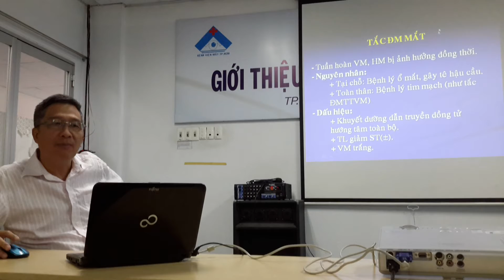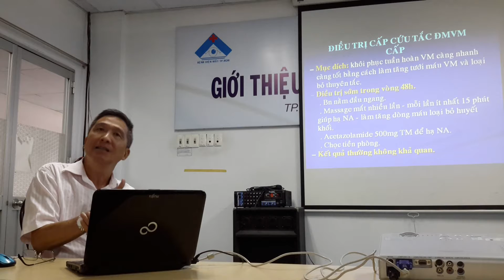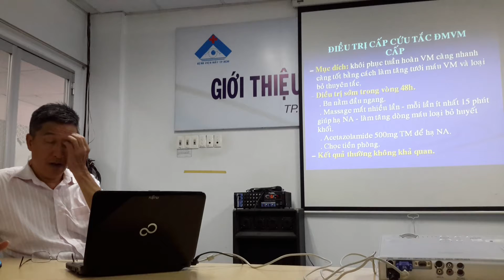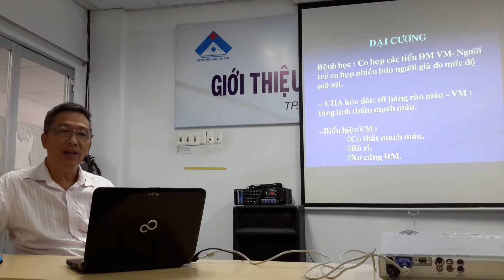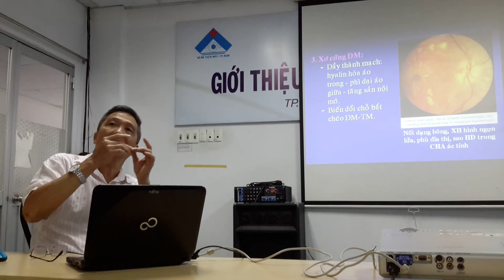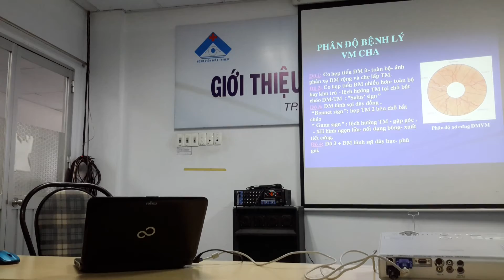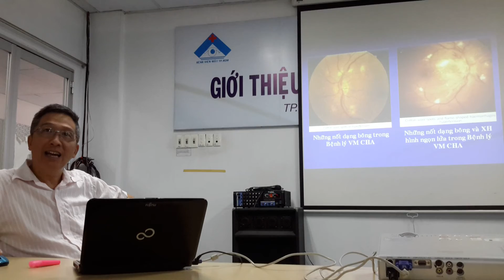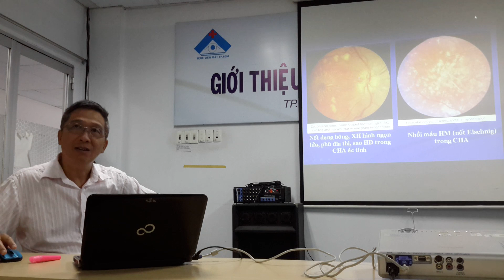tắc động mạch võng mạc phần cuối